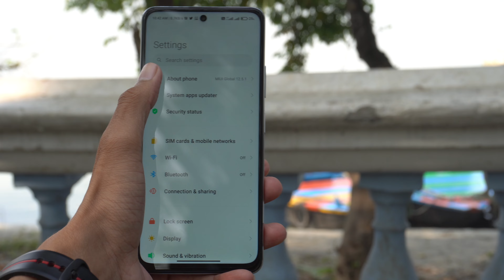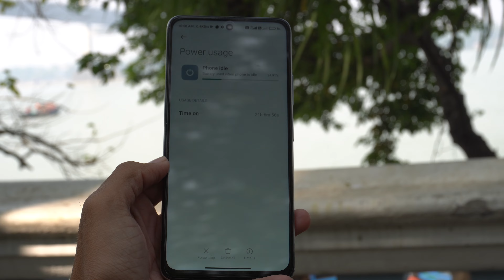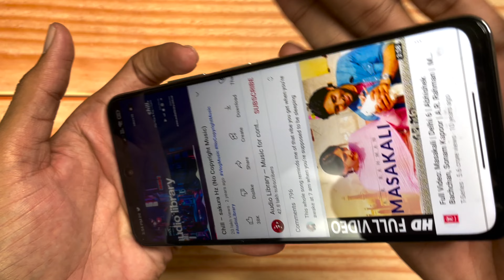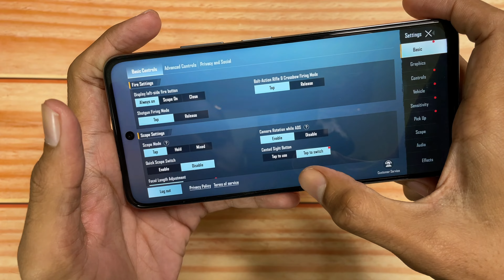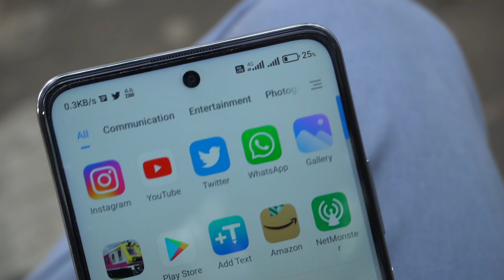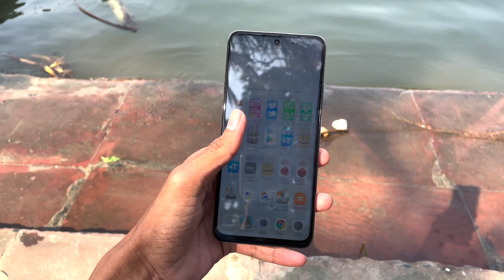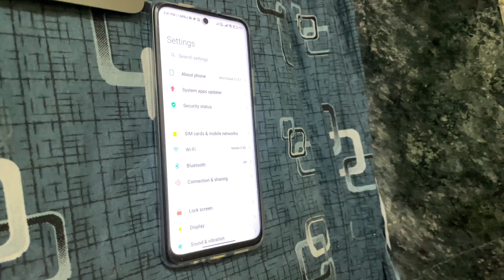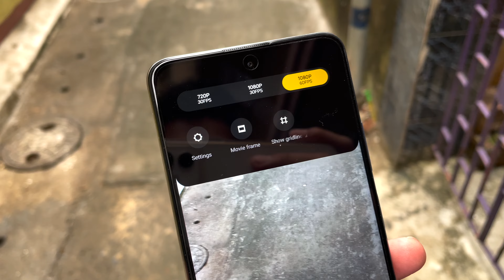Redmi Note 11T 5G Review After 1 Week Later | 90hz Display & 50MP Camera Ka Asli Such | Full Review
Hey Guys welcome back today's video me Redmi Note 11T 5G Review After 1 Week Later | 90hz Display & 50MP Camera Ka Asli Such | Redmi Note 11T Full Review or redmi note 11t 5g Display test bhi hoga uske sath redmi note 11t 5g full review in hindi me aapko pata chal jayega or redmi note 11t 5g pubg test bhi isme hoga.

Topics Covered-
Redmi Note 11t 5G Review After 1 Week
Redmi Note 11t 5g review
Redmi Note 11t 5g Review In Hindi

Madan Gaikwad
Official Group

Music Credit-
Audio liberay